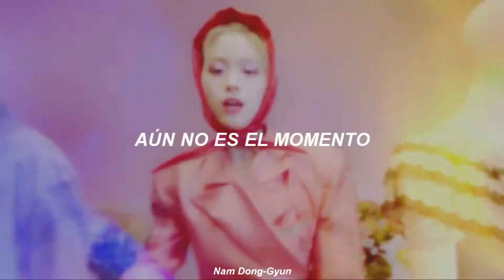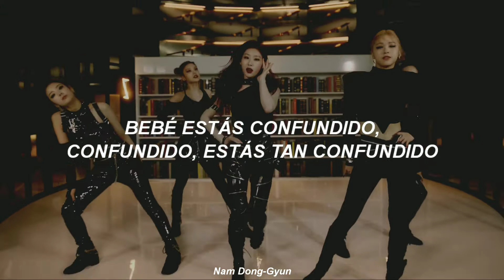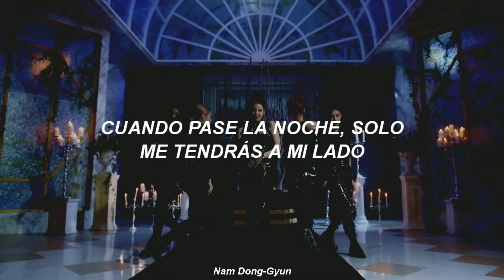ITZY - 'Mafia In The Morning' [MV] (Traducida al español ♡ Sub español)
iwjdpwioxow
OMG que arte🤩